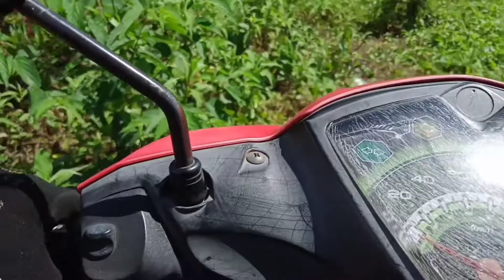mancing gabus umpan softfrog cocok di spot air banyak rumput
hallo.. sahabat apa kabar? assalamualaiykum wr.wb.

semoga kita dalam keadaan sehat selalu..

bagi para gabus mania, atau yang suka mancing casting pasti sudah familiar dengan umpan ini ..yaitu softfrog.
jenis umpan ini cocok sekali untuk mancing di spot air banyak rumput.karena body dengan hooknya sendiri menempel jadi satu. . sehingga body karet nya bisa menepis jika ada rumput yang menghalangi saat umpan di gulung tarik.

softfrog merupakan lure andalan di spot air yang banyak rumput. menjadikan lure ini dimiliki setiap castinger.

lokasi perekaman di pinggiran danau Duriangkang kota Batam, danau duri angkang ini merupakan spot mancing ideal.
karena masih terjaga kelestarian alamnya.
ikan target gabus .

alat yang saya pakai:
joran = storm adventure Xtreme bc
rell= Audy bc
lure= katakita softfrog Indonesia
camera = SMARTPHONE OPPO A31